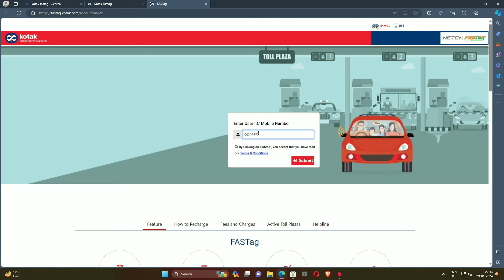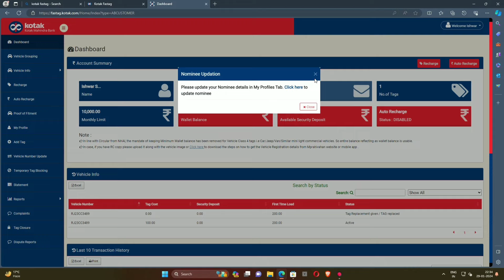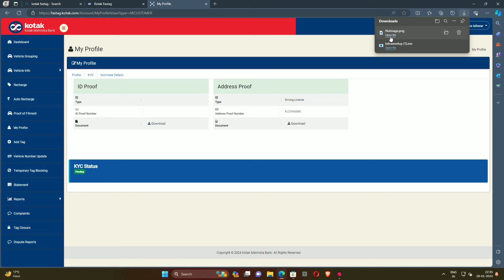kotak Mahindra fastag kyc#how to do kyc of kotak fastag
how to do kotak Mahindra Bank fastag kyc
kotak fastag kyc
how to do kyc of kotak fastag
how to do fastag kyc
kotak mahindra bank fastag kyc kaise kare
how to do kyc
fastag kyc kaise kre
kotak mahindra fastag kyc update online
Ashutosh swami
dare to be unique
kyc update online